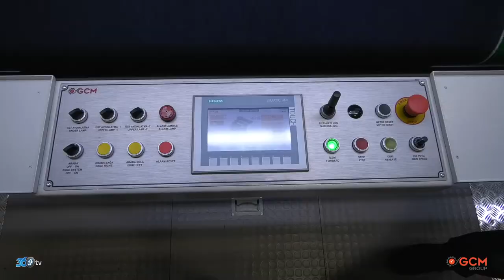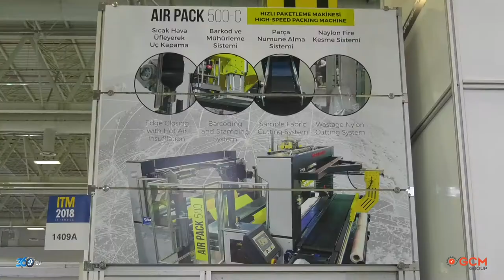Gcm Grup - ITM 2018 Fuarı